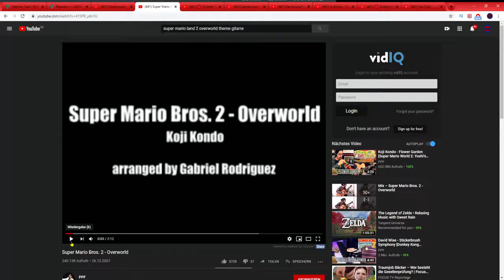Es ist mal wieder an der Zeit... | 💬 Wir müssen reden #06 [DE]/[1440p60]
Es ist mal wieder an der Zeit... | 💬 Wir müssen reden #06  [ Deutsch ♦ German ♦  1440p @60FPS ]

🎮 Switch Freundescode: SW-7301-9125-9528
🎮 Nintendo 2DS Freundescode: 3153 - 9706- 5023
🎮 Wii U Freundescode: Spitzknoll

☞ Schnittprogramm: Adobe Premiere Pro CC 2017
☞ Designprogramm: Adobe Photoshop CC 2017
☞ Renderprogramm: Adobe Media Encoder CC 2017
☞ Audioprogramm: Adobe Audition CC 2017